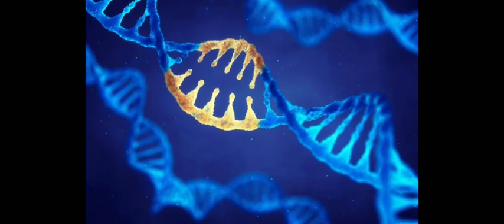How important is Vitamin D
How important is Vitamin D | Summarize Spoken Text  | PTE Real Test Question | PTE Listening